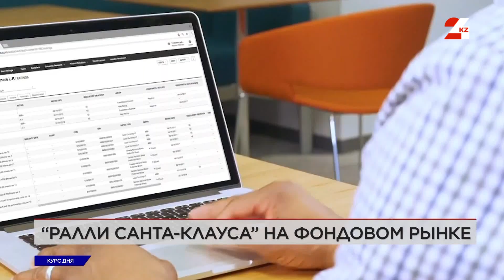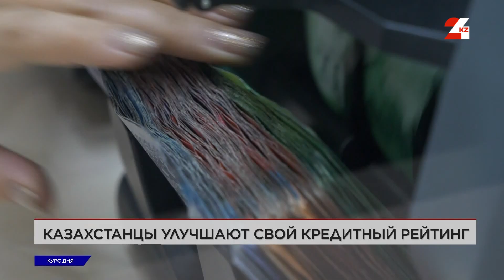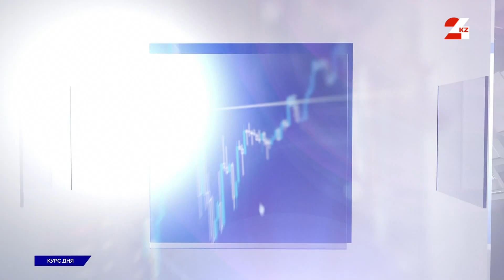«Ралли Санта-Клауса» на фондовом рынке | Курс дня